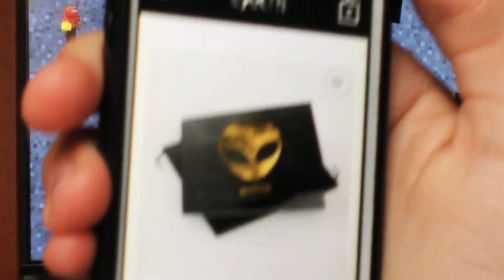Minecraft Let's Build Stavba náměstí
budu rád za jakýkoli support 🚀🛸👽 každopádně další video už bude z GTA 5